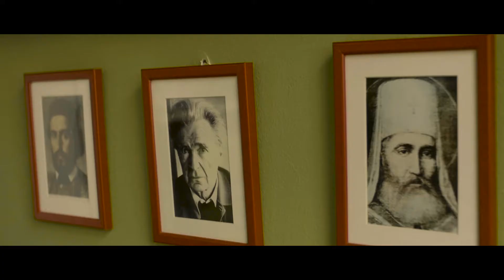Marko Milačić: Da država bude kao porodica - važna, ponosna, snažna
Promotivni spot Marka Milačića